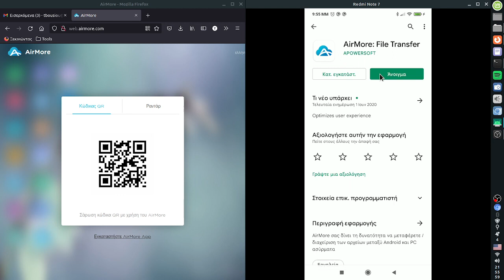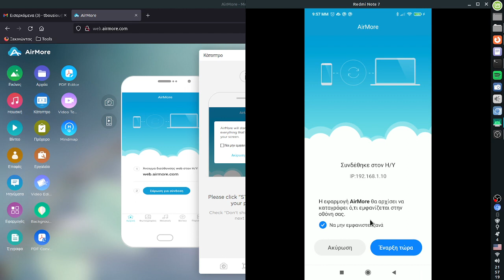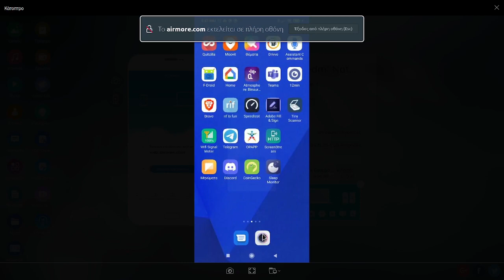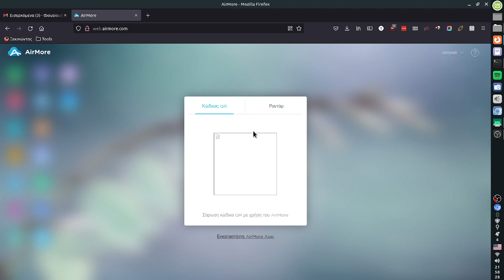Μετάδοση εικόνας κινητού σε οθόνη υπολογιστή με το AirMore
Το AirMore είναι μια εφαρμογή που σας επιτρέπει να συνδέσετε την κινητή συσκευή σας στον υπολογιστή ασύρματα και να προβάλετε την οθόνη του στην οθόνη του υπολογιστή σας.